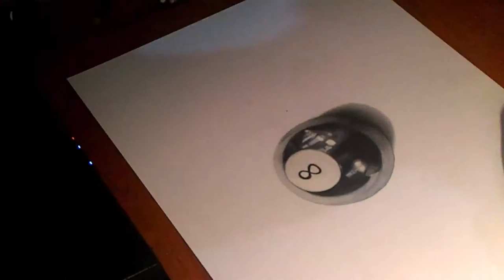Speed drawing of a billiard ball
This sketch took me 1 hours